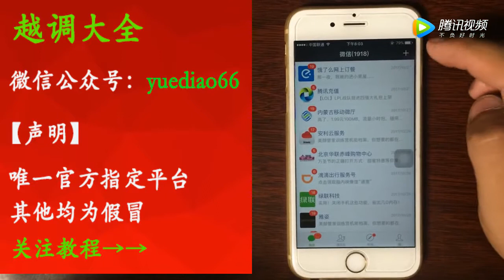李巧榮演唱越調《王寶钏》好看！ 【梨園組】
李巧荣演唱越调《王宝钏》好看！ | Li Qiaorong sings "Wang Baochuan" in Yuediao!